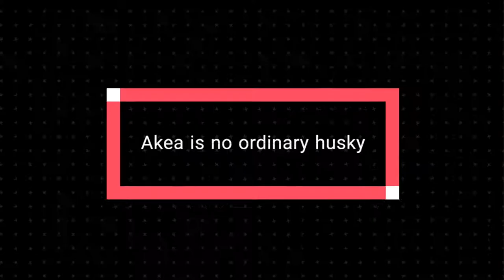Book Trailer: Akea - His Mother's Son (Book 2 in the Akea series)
Told through the eyes of the animals, this husky/wolf story is the second in a series of books for  7 to 11 year-olds and animal lovers of all ages. Told in the style of Jack London, His Mother's Son shares both sides of the experience of loss and change, and takes the reader on the next step in the incredible journey laid out by the Great Wolf.

Akea is no ordinary husky, and taking her place as Wolf Queen was just the first step in the journey set out for her by the Great Wolf. Akea’s world turns upside down when humans raid their home, scattering the pack and capturing her hybrid son.

Salvador struggles to adjust to a life in captivity, quickly realising not everyone approves of his husky mother’s rise to Wolf Queen. And when the Great Wolf sends him warning dreams, Salvador discovers his true purpose for being there.